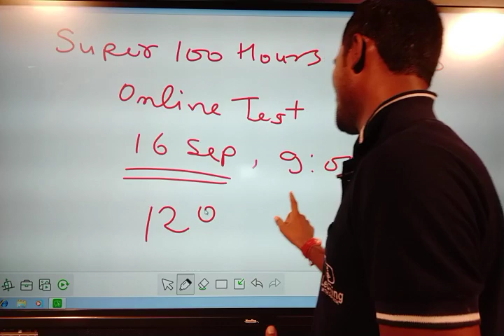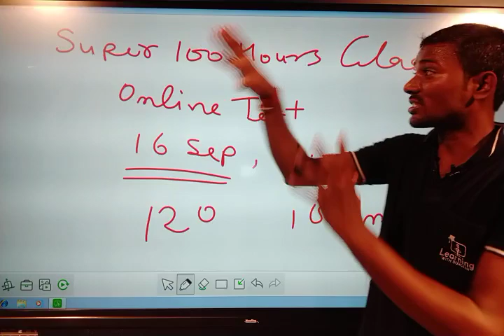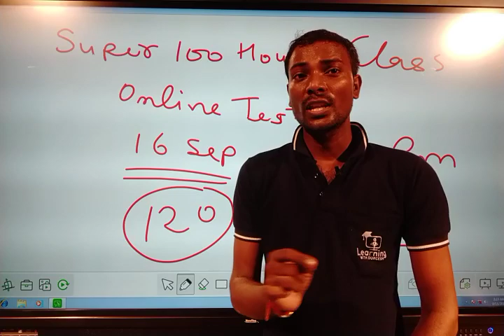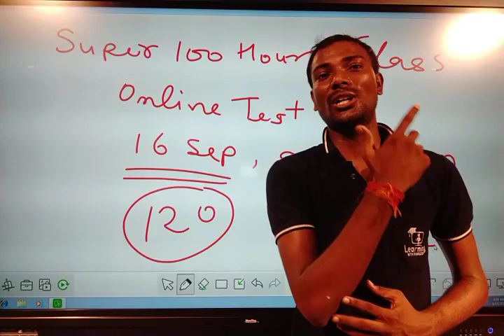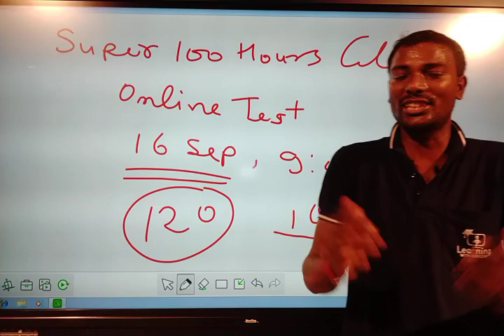बिल्कुल निःशुल्क ऑनलाइन क्लास Super 100 Hours Class 100+ Selection by Durgesh Sir